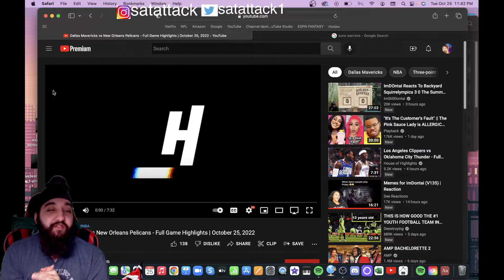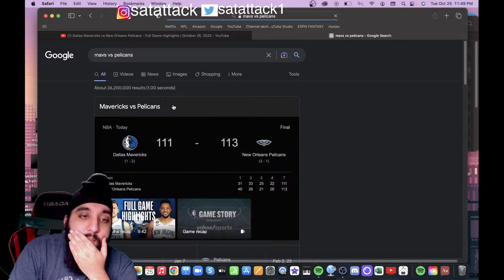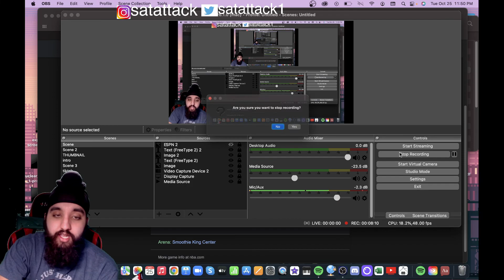PELICANS ARE DANGEROUS!! MAVERICKS at PELICANS HIGHLIGHTS REACTION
MAVERICKS at PELICANS HIGHLIGHTS REACTION  MAVERICKS at PELICANS HIGHLIGHTS REACTION  MAVERICKS at PELICANS HIGHLIGHTS REACTION  MAVERICKS at PELICANS HIGHLIGHTS REACTION  MAVERICKS at PELICANS HIGHLIGHTS REACTION  MAVERICKS at PELICANS HIGHLIGHTS REACTION  MAVERICKS at PELICANS HIGHLIGHTS REACTION

Satattack1

ORIGINAL VIDEO